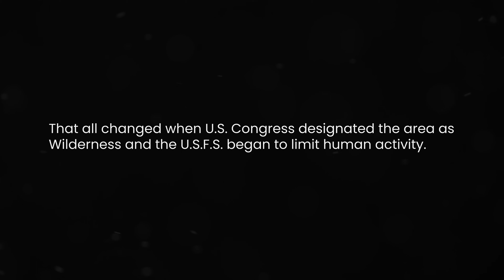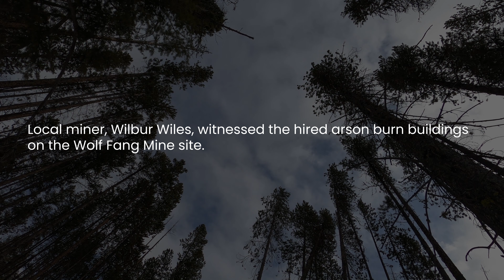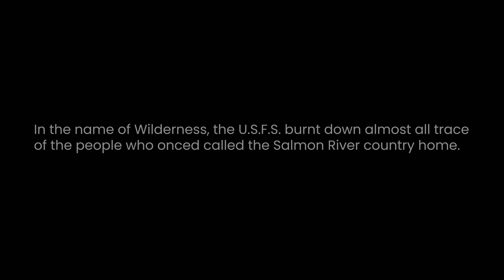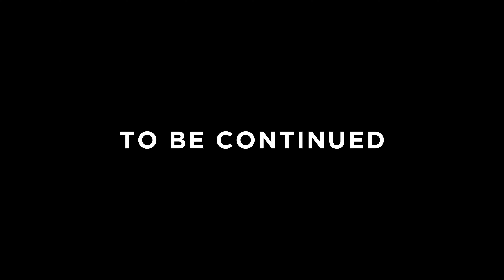Did the USFS Burn Cabins in Idaho Wilderness?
I have always wondered how thousands of people who once lived and worked in the Frank Church Wilderness left with little to no trace. In this episode I explore deeper into what happened and unravel a story of mining structures being burnt down by the Forest Service, leaving the local Salmon River country residents upset.

Intermingled with the drama, my Frank Church winter ski traverse continues. I return to Thomas Creek with my family and travel on the Middle Fork of the Salmon River until I land at Cache Creek. From there I head up to Sleeping Deer Mountain.

The opinions on this series are the opinions of the people interviewed and not the opinion of the U.S.F.S. or Dan Noakes.

This series has followed the guidelines of the Forest Service for filming in the Wilderness. These videos are not for commercial use for any product or service.

Ghosts of the Frank is a 5 episode docuseries created by Dan Noakes which highlights Noakes' solo winter traverse across the Frank Church River of No Return Wilderness in Idaho while also exploring the drama of the people who once lived, worked, and died there.

Ghosts of the Frank takes viewers on an emotional experience as Dan Noakes goes beyond skiing by examining the controversy of the Forest Service’s efforts of burning down cabins as it acquired private land in the name of preservation. It leaves the audience to answer for themselves if the mainstream Wilderness narrative has silenced the whisperings of the ghosts that still roam in the Frank Church today.